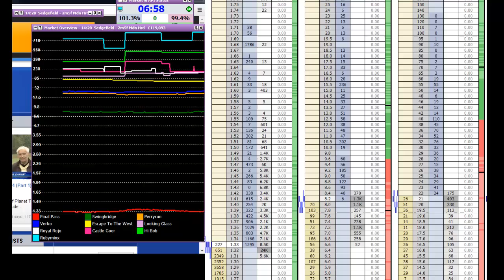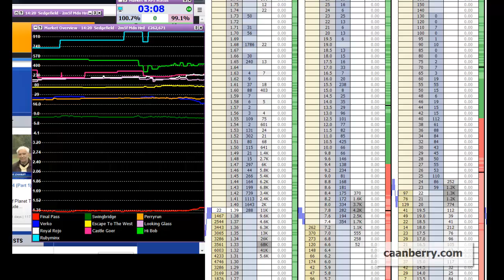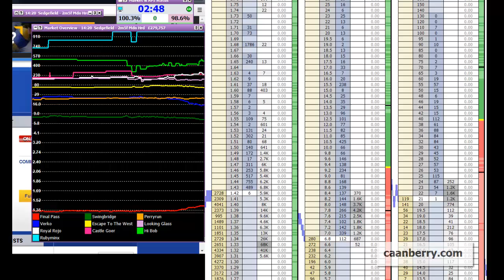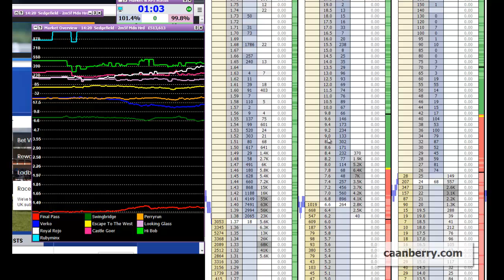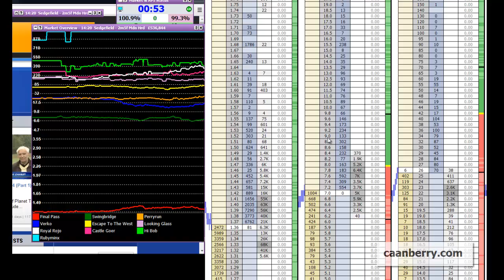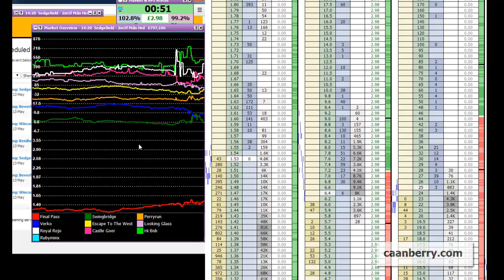Confidence Building Exercise to Improve Consistency Trading Betfair | Part 1 | Caan Berry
Consistency for trading Betfair. Once you master consistency in your trading everything becomes easier. Building up confidence is key to doing this.